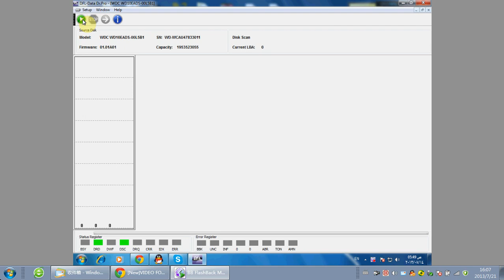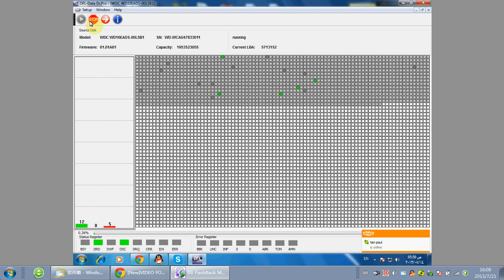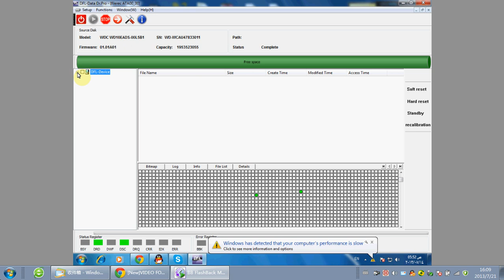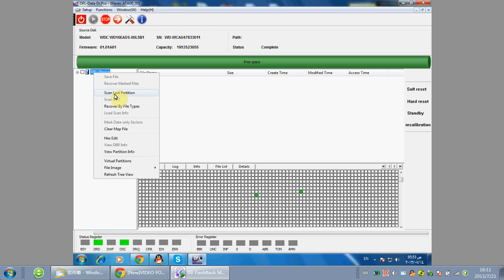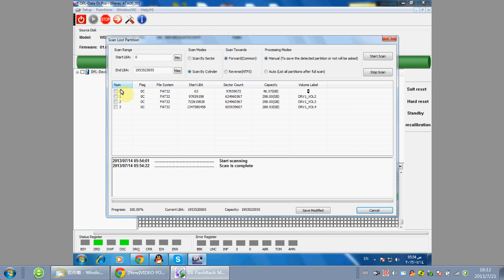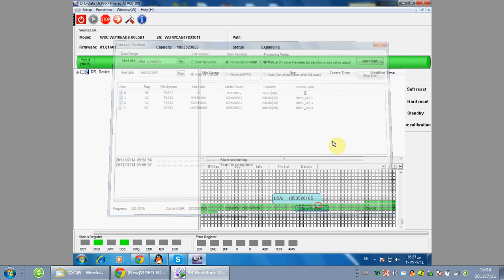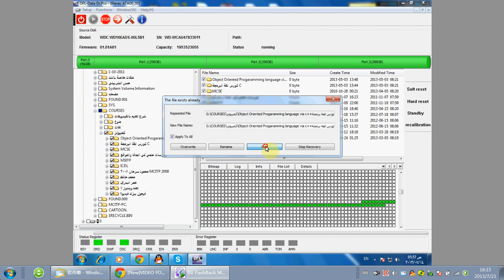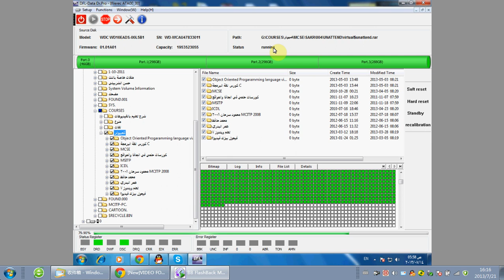Partition Recovery Tool Recover Deleted or Lost Partitions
DFL-DDP USB 3.0 Data Recovery Equipment Recovers Deleted or Lost Partitions Caused by Bad Sectors.

DFL-Data Dr. Pro is one easy-to-use and universal data recovery equipment supporting data recovery from all hard disk drive brands, supporting data recovery from either faulty hard drives, good drives and even hard drives with the common hdd failures we meet often in the data recovery lab, supporting data recovery from file system of FAT, NTFS, EXT2, EXT3, EXT4, HFX, HFS+, exFAT and even VMFS5 and supporting hard drives of SATA, IDE and USB.